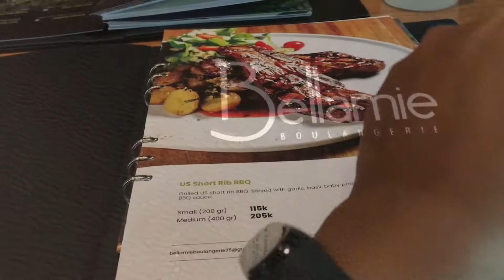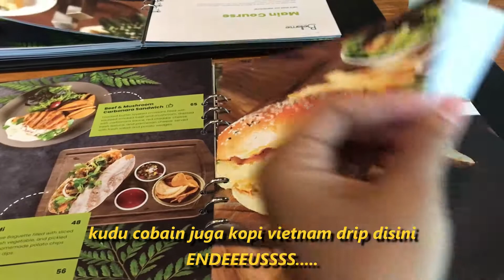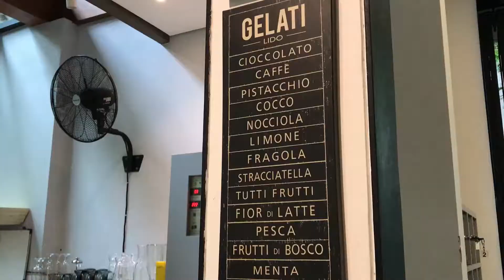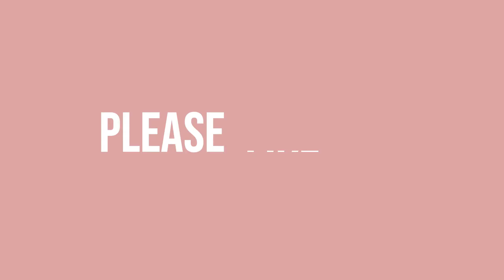Bellamie Boulangerie - CAFE HITS di Bandung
dadakan diculik temen gue dimasa PSBB!
SO! siang ini gue ama temen gue maksi di Bellamie Boulangerie
seperti biasa ikutin prokes dan disini cuman dikasi waktu 90 menit
aja yah bunda bundaaa.
menu makannya BUANYAK banget, area luas dan ada musholla juga, cakep ga tuh! njoy the video and stay safe ya!
Bellamie Boulangerie
Jl. Cihapit No.35, Cihapit, Kec. Bandung Wetan, Bandung.